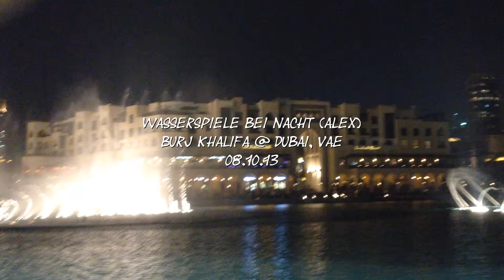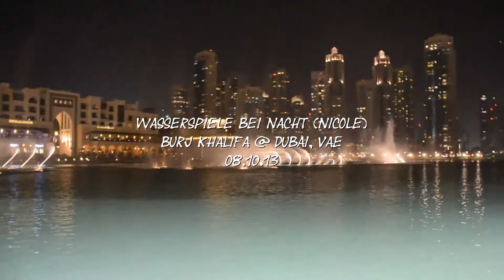Wasserspiele bei Nacht (Dubai Fountain), Burj Khalifa, VAE, Dubai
Die Wasserspiele (Dubai Fountain) am Fuße des Burj Khalifa (828 Meter). Das größte Wasserspiel der Welt im Lake Dubai (Downtown Dubai)!